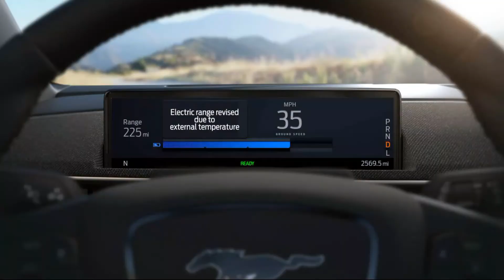2022-2023 NEW Ford Mustang Mach-E Hatchback SUV Exterior Interior Full View First look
New 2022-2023 Ford Mustang Mach-E Hatchback SUV